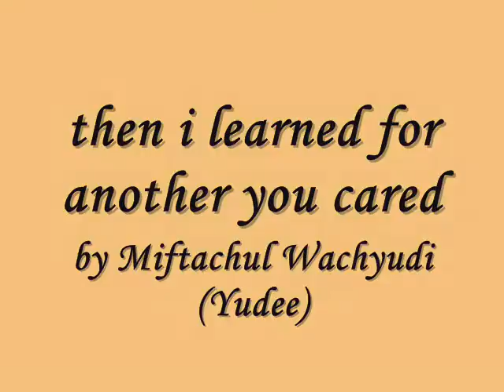then i learned for another you cared-Miftachul Wachyudi (Yudee)Miftachul Wachyudi (Yudee)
do.
do so
Money is an excellent servant, but the host
very bad.